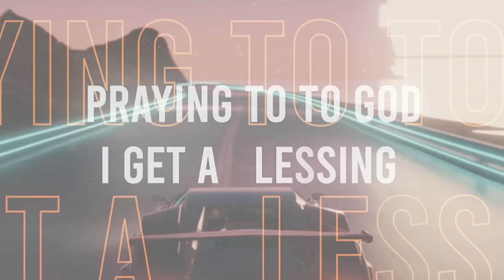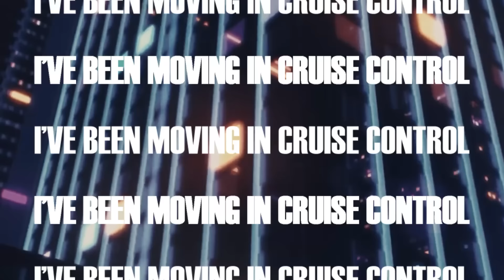My Girlfriend Takes Her First PREGNANCY TEST!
Vlog #304 let's get thru the DAY PLAN. Today my girlfriend takes her first pregnancy test!
Follow me outside of YouTube!